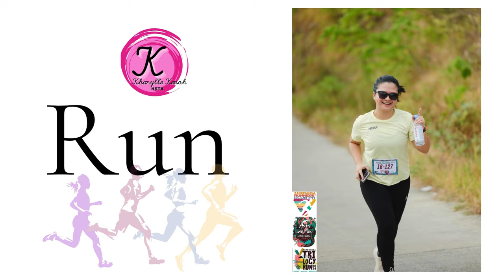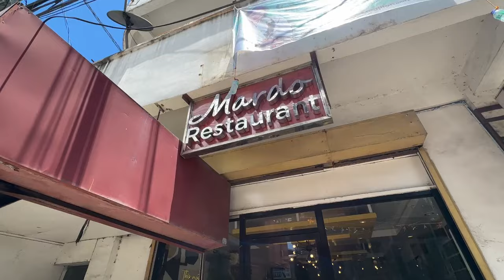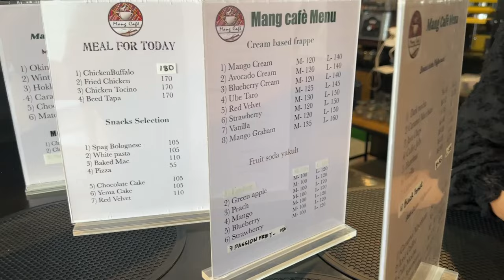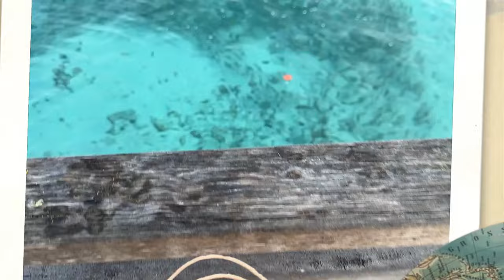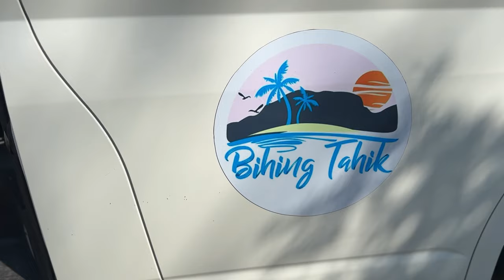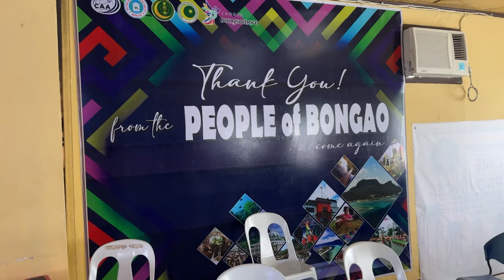Bihing Tahik Tawi-Tawi, Mang Cafe and Mardo's Place| Kharylle Kenoh